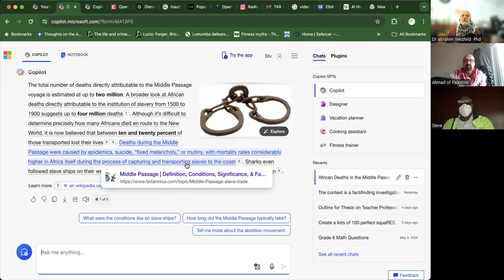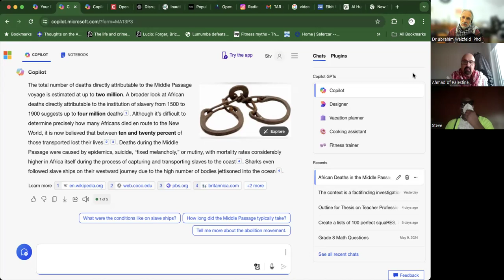Here & Now - Ahmad of Palestine, Steve Struggle & Dr abrahim On Genocide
Historical continuity of genocide by First World 'White' colonialist regimes on Palestinian Arabs, Black Africans and Ashkenazi Jewish Nations.
The convergence of social struggles of national liberation revolutions.